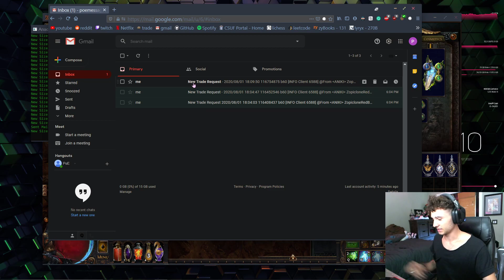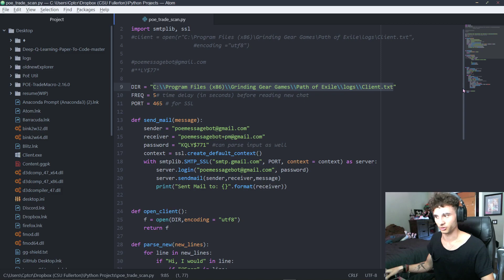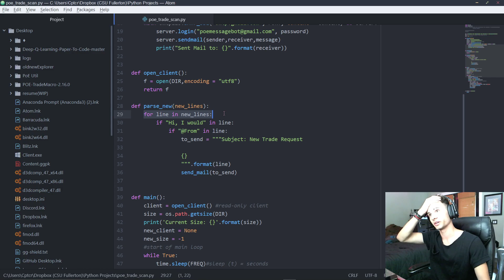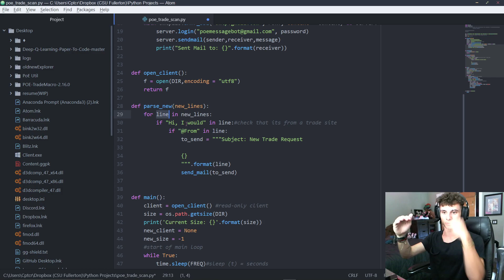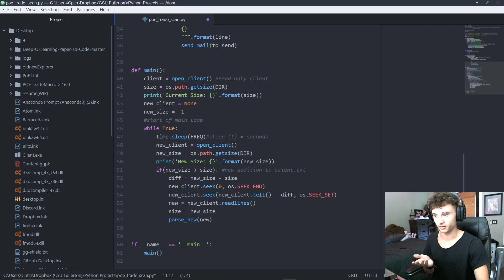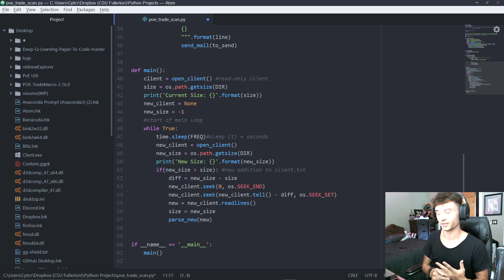PoE Trade PM Notifier - Python smtplib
This isn't gameplay or a build guide, sorry :(

If you like this type of stuff let me know.